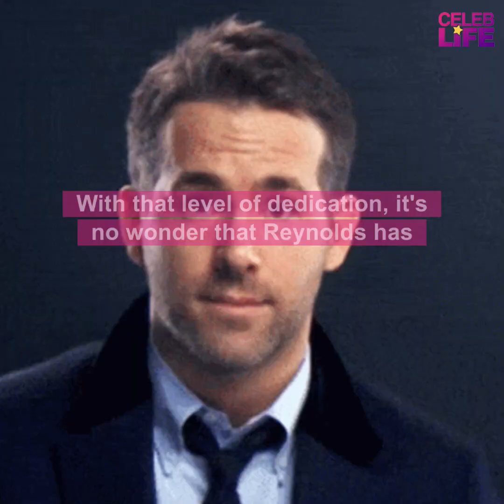Ryan Reynolds Never Intended To Be An Actor When He First Moved To Hollywood | Celeb Life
Between his dry wit and adorable relationship with his wife Blake Lively, which includes a lot of public roasting, it's no wonder that Ryan Reynolds is one of the most beloved actors of this generation

But it wasn't always this way

While Reynolds enjoyed a modest early career, he became a household name after starring in "Deadpool," the live-action adaption of the badly-behaved comic book hero

And he did it all without proper backing from Fox, the film's studio